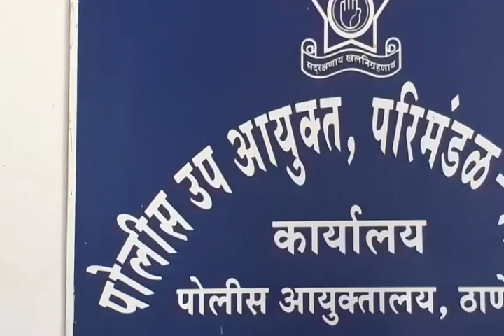Mumbra Police Ne Diva Se Gharo Mai Chori Krne Wale 2 Aropi ko Giraftar Kiya